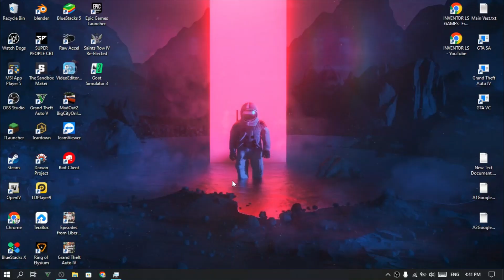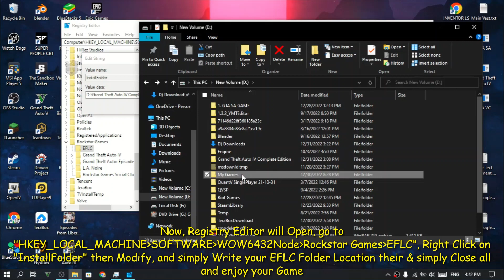GTA 4 EFLC Crash After Loading Screen Fix | GTA IV Episodes from Liberty City Fix | Part 1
Part 2 of this video How to Create Registry folder if some folder are not there

*1 like = motivation
*1 comment = extra motivation

*Ram- 8GB
*Disk- HDD 1TB
*Screen Resolution- 1366 x 768
*PC Type- Laptop